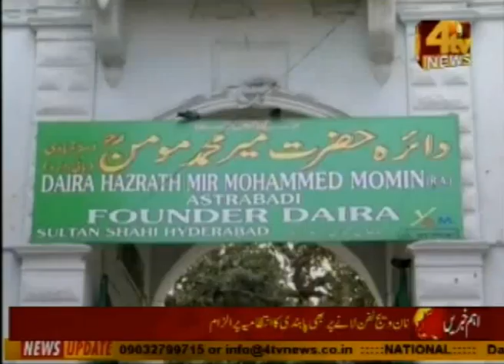Mir Momin Sahab Qibla | Biography | Hyderabad | Syed Tahniyath Hussain Abedi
Biography of Mir Momin Sahab Qibla by His great-grandson, Syed Tahniyath Hussain Abedi, he stays at Sultan Shahi, Hyderabad. He can be reached at 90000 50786